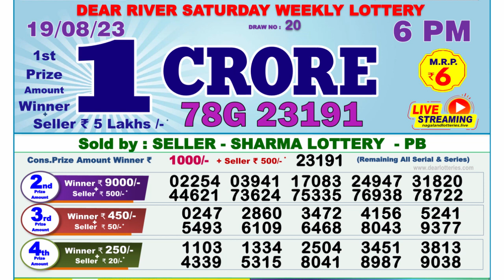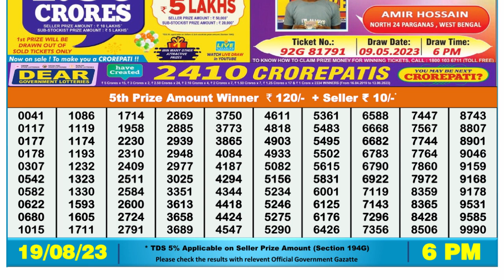Nagaland Lottery Sambad Live 6pm 19.08.23